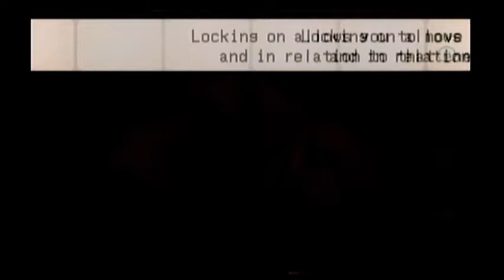Killing Guys! - No More Heroes, Episode 1 - Pandas Play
Graphics by Eric Anderson